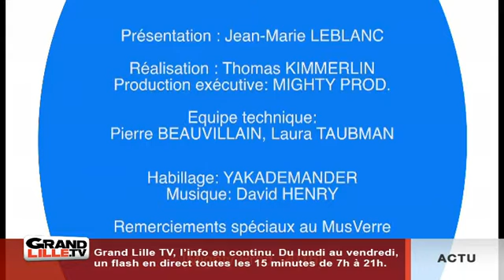C'est le Nord: le Musverre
Entretien avec Aude Cordonnier, directrice du Musverre.